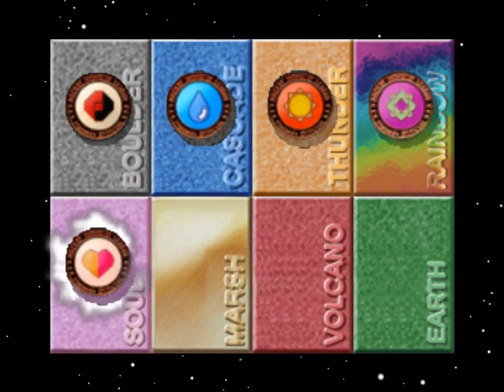Pokemon Stadium 1: Water Mono-type run [Poke Cup] [Master Ball] [R1]